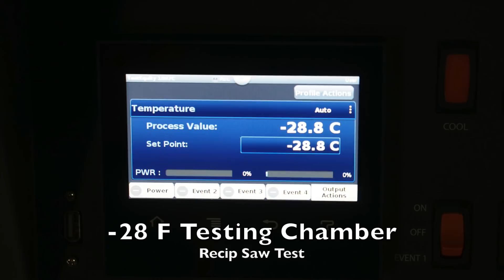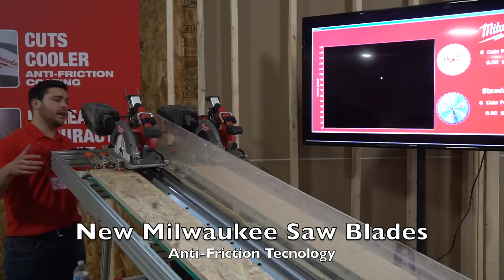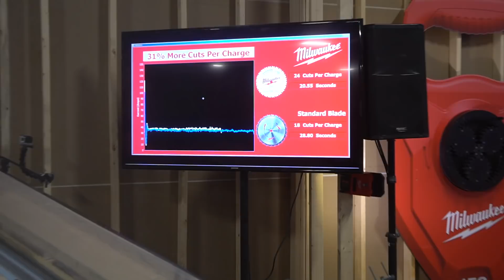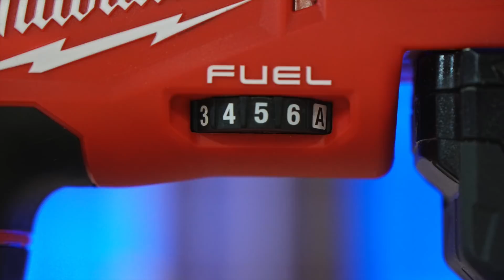Milwaukee NEW Tools for 2018 - Sneak Peek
Milwaukee® continues to develop new cordless technologies and capabilities that drive the performance of their drilling and fastening solutions further than ever before. With the introduction of four lines of Drill Drivers and Impact Drivers -- Compact Brushless, Brushless, M18 FUELTM, and M18 FUELTM with ONE-KEYTM -- Milwaukee has proven their dedication to this category and are delivering best in class products that meet every user’s needs – from light service work to high demand applications. Milwaukee’s M12TM System offers industry-leading durability and power in a size that outperforms the competition in the tightest spaces. The M18TM System is the fastest growing cordless tool lineup in the industry, completely performance-drive and trade-focused.